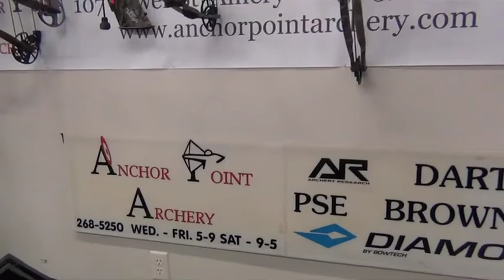Young Girl Gets Her First Deer - Battle Scraps Season 3 - Ep 8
- Team Maryland take their daughter out for her first ever deer hunt and we have a little fun with video.  Watch out Bill Jordan!